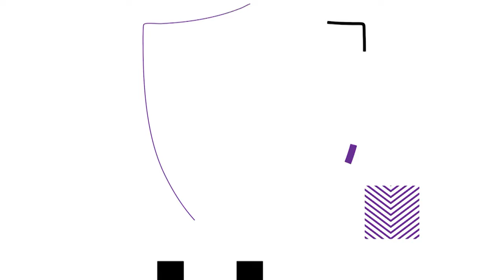Maureen Magarity leads Holy Cross to second straight title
Holy Cross coach Maureen Magarity speaks with Maria Trivelpiece on CBS Sports Network after the Crusaders second straight title and 13th in program history.